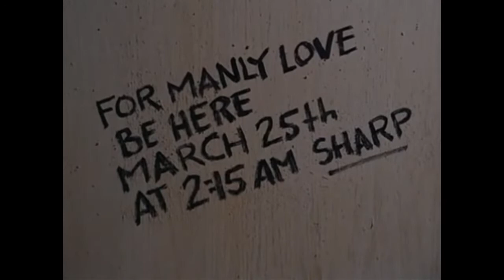Walmart Yodelling boy is Scary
Beware of Walmart Yodelling boy.